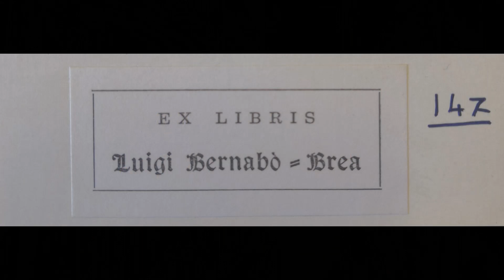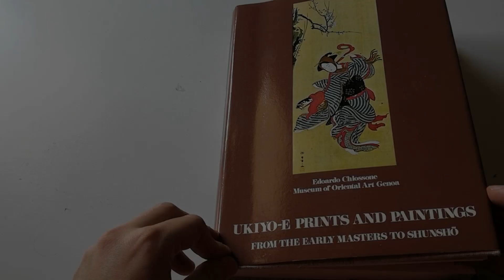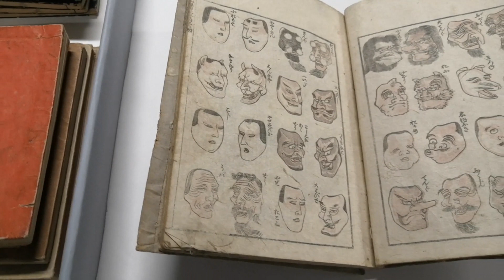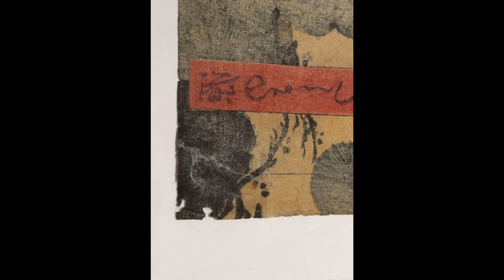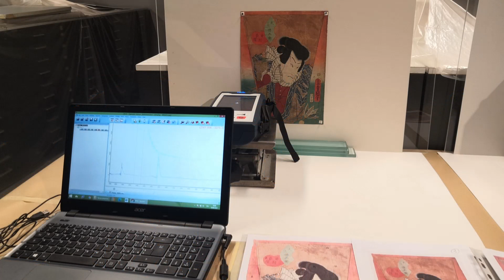Conservazione e restauro del fondo Bernabò Brea: un'esperienza al Museo d'Arte Orientale E.Chiossone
In occasione delle Giornate Europee del Patrimonio 2021, siamo felici di presentarvi i risultati del progetto di restauro della tirocinante del Museo d'Arte Orientale E. Chiossone, Valeria Pesce, studentessa della Scuola di Restauro dell' Accademia di Belle Arti di Brera. Attraverso l'esperienza di Valeria possiamo documentare le attività a tutela e conservazione del patrimonio artistico, l'impegno formativo del Museo Chiossone e, non ultima, l'attenzione dedicata alle opere che arrivano alla collezioni civiche grazie alle generose donazioni di privati cittadini. Le opere oggetto del restauro sono infatti state donate nel 2017 al Museo Chiossone dagli eredi del Prof. Luigi Bernabò Brea, illustre archeologo, che studiò con passione la Collezione Chiossone e fu compilatore, insieme a Eiko Kondo, del primo catalogo di stampe e dipinti del Museo Chiossone, pubblicato nel 1979. Dal desiderio di valorizzazione della donazione è nato un progetto formativo di ricerca, in collaborazione con la Scuola di Conservazione e Restauro dell’Accademia di Belle Arti di Brera, che ha promosso il restauro e lo studio di sette stampe xilografiche policrome giapponesi e un frammeno pittorico.